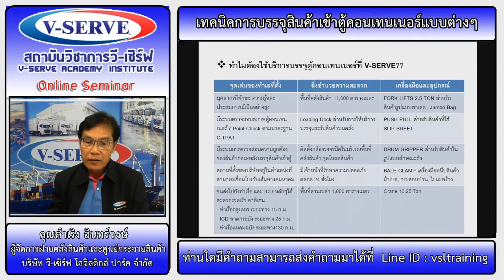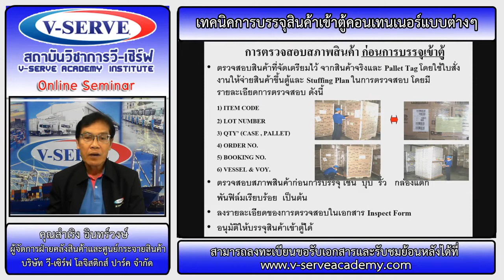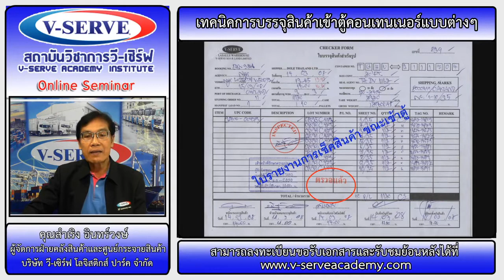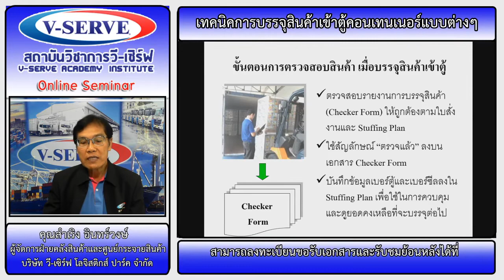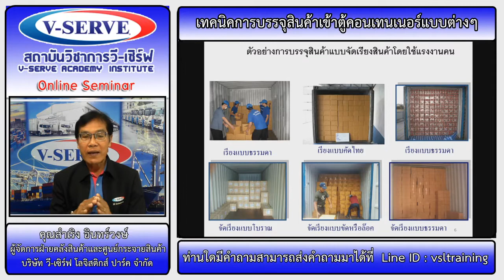เทคนิคการบรรจุสินค้าเข้าตู้คอนเทนเนอร์แบบต่างๆ ตอนที่ 1/3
สัมมนา เรื่อง เทคนิคการบรรจุสินค้าเข้าตู้คอนเทนเนอร์แบบต่างๆ เมื่อวันที่ 09/07/2020

🆔 Line@ : V-Serve